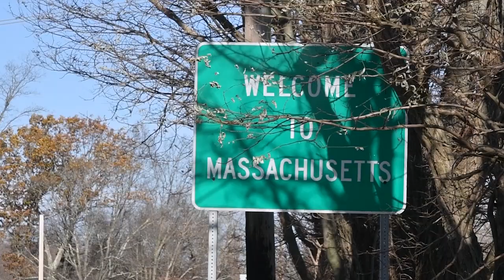Sachem's Knoll 5 27 2021